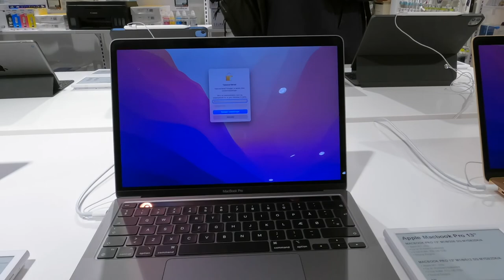Power Shop Tour Copenhagen to buy CANON EOS M50 MARK II BLACK M15-45 MM IS STM | Power.dk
We'll see in this video,  Power Shop Tour Copenhagen to buy CANON EOS M50 MARK II BLACK M15-45 MM IS STM | Power.DK

About: Traveling Rocks is a YouTube Channel, where you will find Travel videos:)